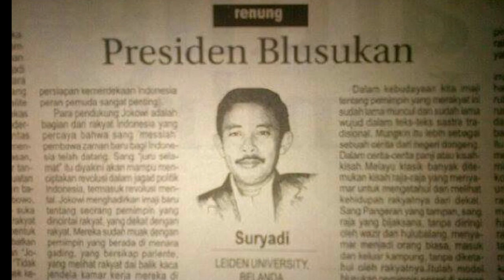SUTERA 2019: montaj Dr Suryadi